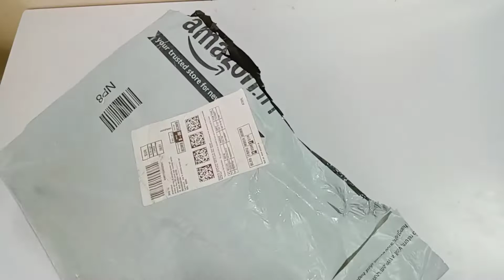How l Shoot My Video 📸 Which One is Best/ New Product Review/Art N craft creative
Special Mobile Stand for Shoot Unboxing
Videos Cheap & Best Budget Microphone
Mobile Stand Review |

✿Tripod Mobile Stand

Hope you'll like this review

//CAMERA GEAR USED:
✿My Camera
✿My Tripod
✿ My Laptop
✿My Gorilla pod
✿ My Headphone
✿ My Neckband
✿ Studio Light